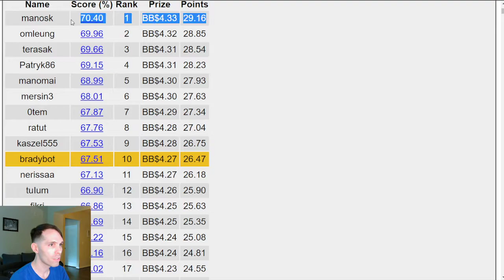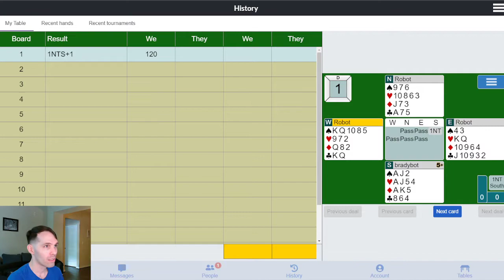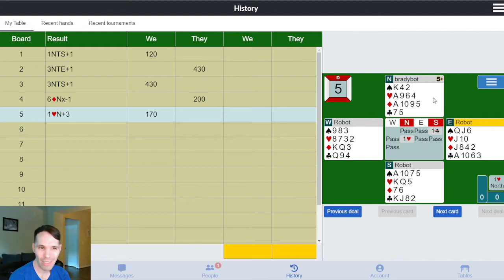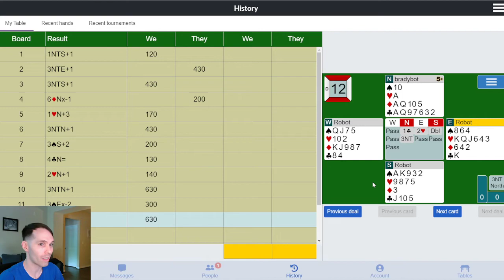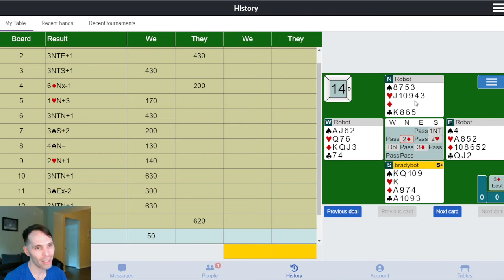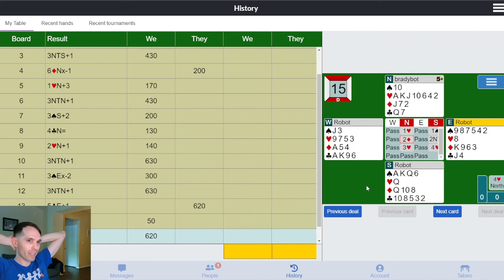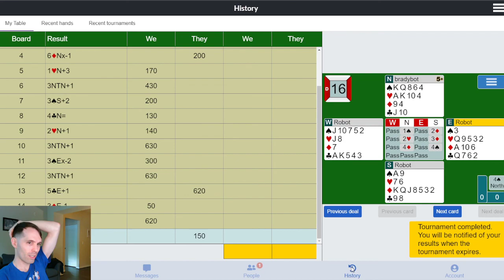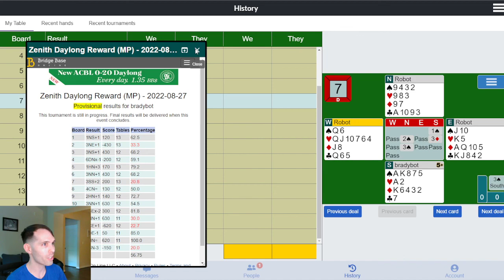Zenith Daylong Reward - Aug 27 2022